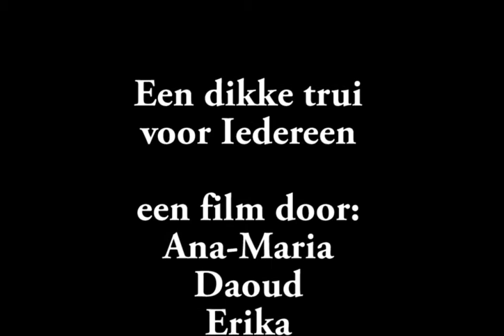Thick sweater day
Group work made by class 4LVB of Het Klimrek at the Brugse Poort in Ghent under the supervision of TV Ekkergem

The theme was ‘ecology’. The pupils made a short script in small groups and shot it in the studios of TV Ekkergem.